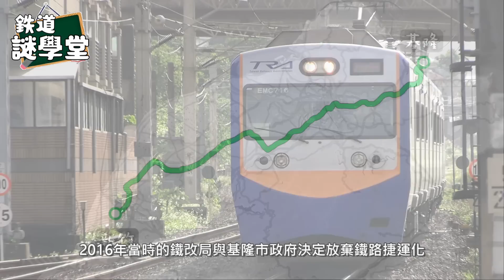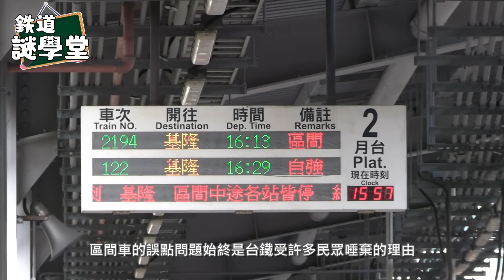「這條鐵路」其實根本不存在！| 台鐵擺脫長年誤點升級成捷運的關鍵！這個「運行系統」到底是什麼重要的東西？|台鐵捷運化 台北捷運 山手線 | [鐵道謎學堂]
哈囉，我是一個高中生
是一個從小熱愛鐵道的鐵道迷
影片以鐵道、城市、日常與遊戲為主
不定期也會有直播
再請大家多多支持
2022年起籌備鐵道改革議題論壇與協會"LETRAs"
也不妨去點擊頻道頁面關注一下喔

~加入會員贊助我~

*頻道歷史
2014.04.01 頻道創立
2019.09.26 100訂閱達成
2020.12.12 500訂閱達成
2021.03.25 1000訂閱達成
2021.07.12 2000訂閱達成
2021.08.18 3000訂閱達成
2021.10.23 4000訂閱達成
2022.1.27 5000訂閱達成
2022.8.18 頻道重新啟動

*攝影器材
實車腳架：TRIPOD 3120